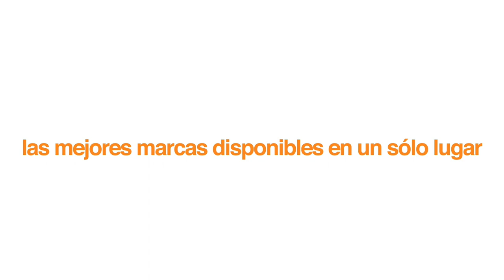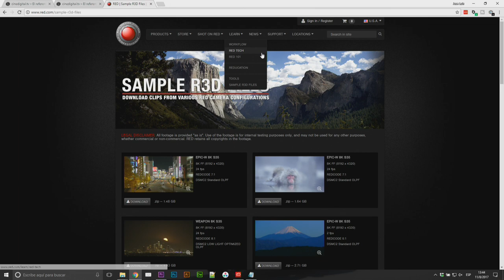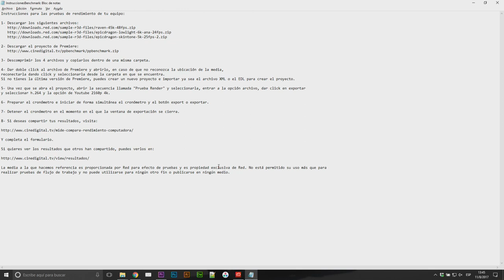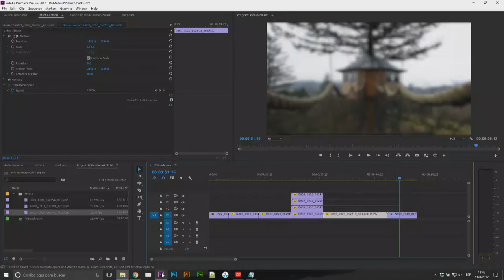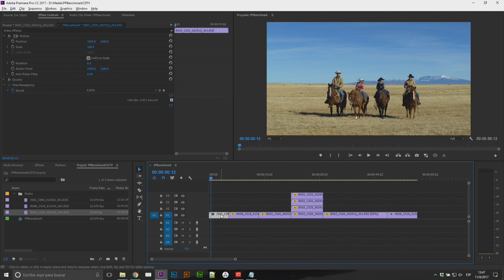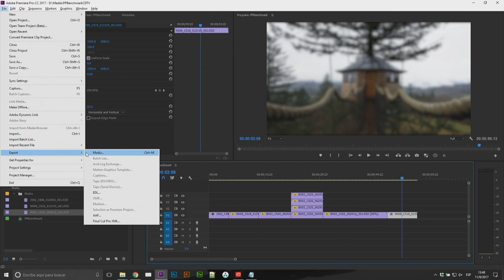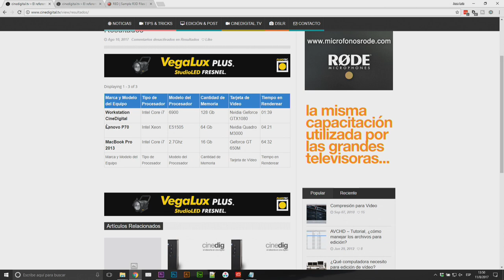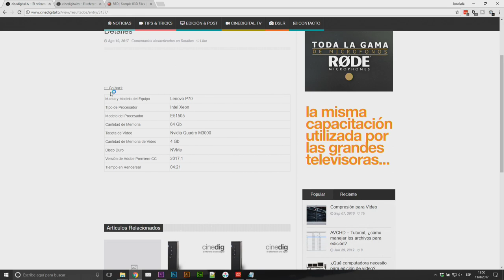Mide y compara el rendimiento de tu computadora para vídeo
3- Descomprimir los 4 archivos y copiarlos dentro de una misma carpeta.

4- Dar doble click al archivo de Premiere y abrirlo, en caso de que no reconozca la ubicación de la media,
reconectarla dando click y seleccionarla desde la carpeta en que se encuentra.
Si no tienes la última versión de Premiere, puedes crear un nuevo proyecto e importar ya sea el archivo XML o el EDL para crear el proyecto.

5- Una vez que se abra el proyecto, abrir la secuencia llamada "Prueba Render" y seleccionarla, entrar a la opción archivo, dar click en exportar
y seleccionar h.264 y la opción de Youtube 2160p 4k.

6- Preparar el cronómetro e iniciar de forma simultánea el cronómetro y el botón export o exportar.

7- Detener el cronómetro en el momento en el que la ventana de exportación se cierra.

Y completa el formulario.

La media a la que hacemos referencia es proporcionada por Red para efecto de pruebas y es propiedad exclusiva de Red. No está permitido su uso más que para
realizar pruebas de flujo de trabajo y no puede utilizarse para ningún otro fin o publicarse en ningún medio.